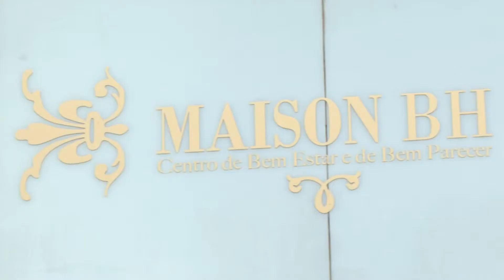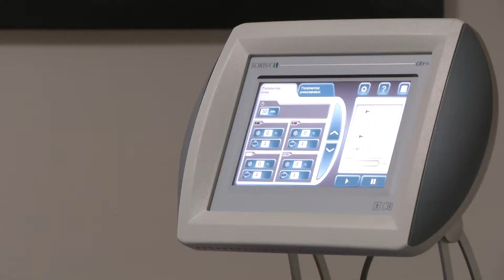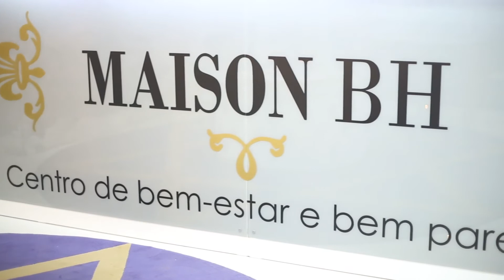Maison BH - Vídeo Institucional